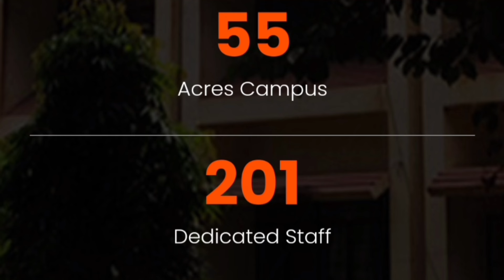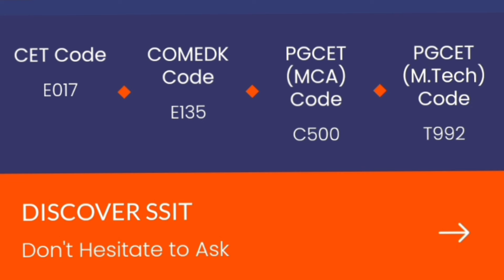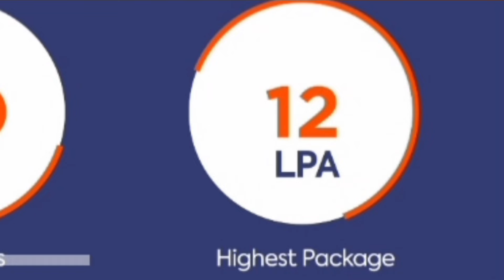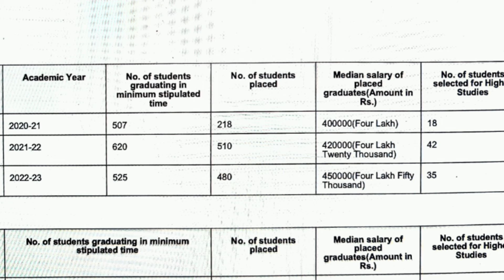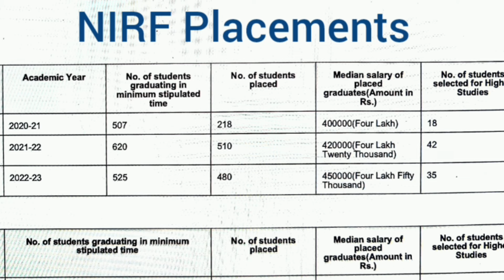SSIT Tumkur: Sri Siddhartha institute of technology, SIT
SSIT Tumkur: Sri Siddhartha institute of technology, SIT tumkur, sri siddhartha institute of technology tumkur reviews, sri siddhartha institute of technology tumkur reviews by students, ssit tumkur reviews by students, ssit tumkur reviews on infrastructure ssit tumkur reviews on faculty, ssit tumkur placement, sit tumkur college review, sit tumkur placements, siddaganga institute of technology tumkur review, sri siddhartha institute of technology tumkur reviews on placement, sri siddhartha institute of technology, siddhartha institute of technology and science,siddhartha institute of engineering and technology, sri siddhartha institute of technology tumkur karnataka, kcet today latest update, top 10 colleges of comedk, comedk round 2 counselling, comedk live choice filling, kcet option entry process, kcet top colleges, top 10 engineering colleges in bangalore, Kea KCET option entry 2024, kea KCET 2024, kea KCET result 2024, kea KCET documents verification 2024, kea KCET updates, KCET option entry 2024 date, KCET option entry 2024 demo, KCET option entry live demo, KCET option entry 2024 last date, KCET option entry college list, KCET first round cutoff, KCET first round seat allotment 2024, KCET first round counselling, KCET first round option entry 2024, KCET first round counselling 2024, KCET first round result, KCET first round seat allotment, KCET first round cutoff, KCET mock allotment 2024, KCET mock allotment cutoff 2024, KCET mock result, KCET mock result 2024, KCET mock allotment, KCET mock allotment result, KCET mock allotment 2024 how to check, KCET mock allotment link, KCET round 1 option entry, KCET Round 1 cutoff 2024, KCET counselling process 2024, KCET counselling date 2024, KCET counselling date, KCET 2024 mock allotment, KCET 2024 updates, kcet 2024, kcet top engineering colleges, kcet option entry live demo, how to download document verification slip, educare karnataka, kcet verification slip 2024, kcet 2024, kcet counselling process 2024, kcet today update, kcet updates, kcet latest updates, comedk counselling dates, comedk choice filling 2024, choice filling in comedk 2024, comedk top 20 colleges for engineering, comedk vacant seats, low rank comedk order, comedk choice filling demo, comedk choice preference, top 10 comedk colleges cutoff, comedk result out, comedk round 2, comedk round 2 cutoff, comedk round 2 result, comedk round 3, comedk round 3 cutoffs, top 20 comedk colleges, comedk colleges, comedk 2024,comedk top colleges cut off, comedk new update, comedk information, comedk expected cutoff, comedk crackers, top 50 engineering colleges in karnataka, comedk round 2 expected cut-off, comedk college predictor, comed k cutoff, comedk low fees college, comedk college preference, comedk dates, comedk all colleges cutoff, comedk colleges cutoff, comedk counselling latest updates,  comedk counselling, comedk cutoff, comedk cutoffs, comedk counselling, comedk cutoff, comedk cutoffs, comedk latest updates, comedk updates 2024, comedk rank vs branch vs college, top kcet colleges, comedk college cut off, comedk top 15 colleges, comedk counselling, choice filling comedk, comedk choice entry 2024, comedk low rank colleges, comedk preference order, how to register for comedk counselling, cutoffs of comedk colleges, best engineering colleges in bangalore, best colleges through comedk, top comedk colleges at low rank, comedk document verification, comedk counselling documents required, comedk document required, comedk registration, comedk college fees structure, comedk choice filling process, comedk option entry tricks, comedk result 2024, comedk results 2024, comedk top 10 colleges for engineering, comedk choice filling order, comedk counselling date, comedk choice filling, comedk college vs rank, comedk counseling, comedk counseling process, comedk counselling procedure, comedk cse cutoff, comedk cut off, comedk rank vs college, comedk colleges, top comedk colleges, comedk round 3, comedk round 2, comedk round 2 cutoff, comedk result, top 10 colleges under comedk, top 10 comedk colleges, top comedk colleges placement wise, comedk colleges at low rank, comedk counselling process, comedk results, comedk seat allotment, kcet vs comedk, comedk college vs rank, comedk strategy, comedk college reviews, top colleges under comedk, comedk detail, top 20 comedk colleges cutoff, college tuber, best comedk colleges, comedk fees, comedk counselling procedure, comedk analysis, comed k, comedk colleges, comedk 2024 date, comedk choice filling, comedk latest news, sahil gohri comedk, comedk round 3 cutoffs, top 20 colleges under comedk, best colleges under comedk, comedk colleges fees, comedk updates, comedk counseling, rank vs college comedk, top 20 comedk colleges, round 3 comedk cutoff, comedk round 3 cutoff rank, top engineering colleges in karnataka